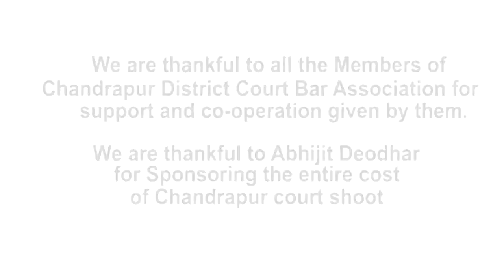Adv. Abhay P Pachpor I President Chandrapur District Bar Association I Part 7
Exploring District Courts of Maharashtra